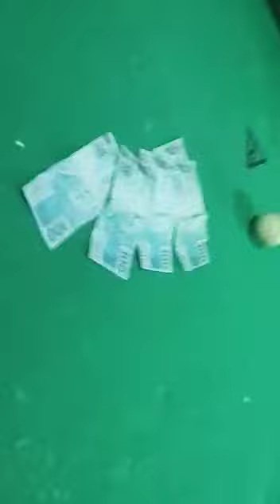duelo do ano bracinho x ceara valendo 4 mil